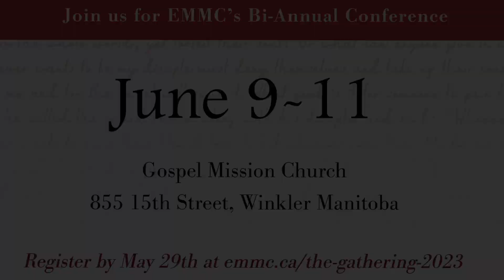2023 Ryan & Lindi Davidson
Gathering 2023 Workshop